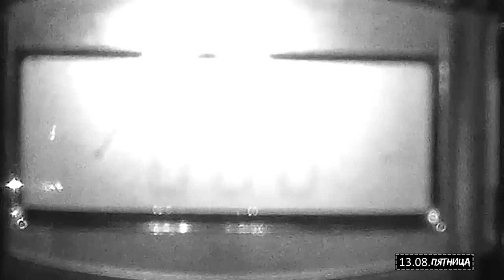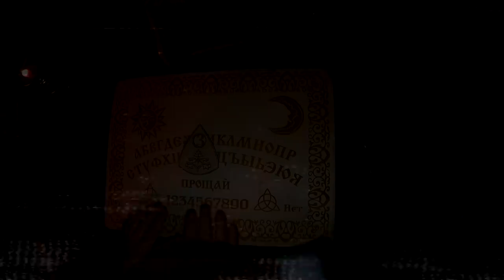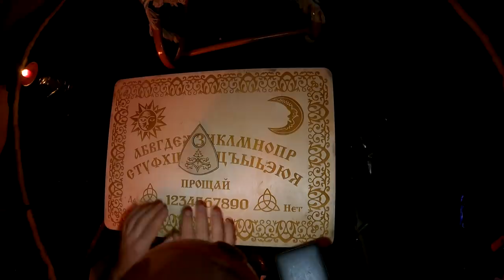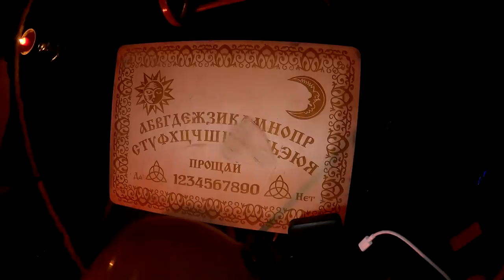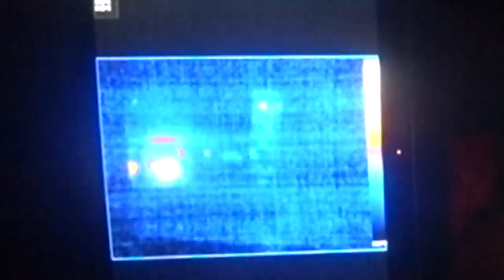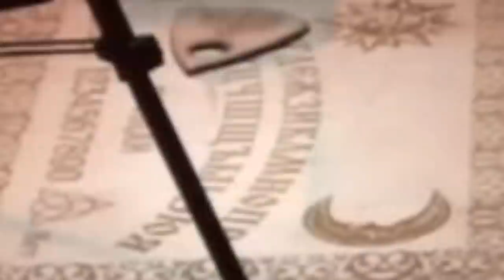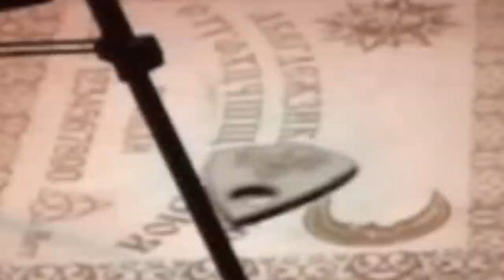АБСОЛЮТНОЕ ЗЛО НАХОДИТСЯ В СТЕНАХ ЭТОГО СТРАШНОГО ДОМА /С ДЕМОНОМ ОДИН НА ОДИН/ ABSOLUTE EVIL